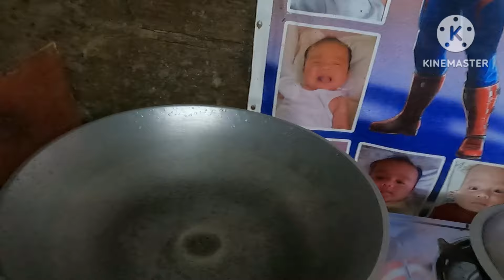Ulam na Pampagatas/Ginisang Susian sa papaya